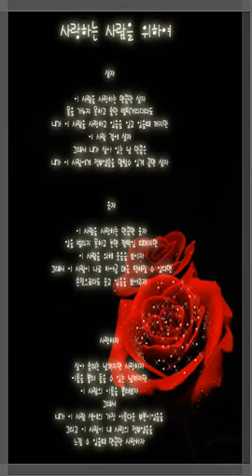076 스윙 - You k-pop 韓國歌謠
076   스윙 -  You k-pop 韓國歌謠